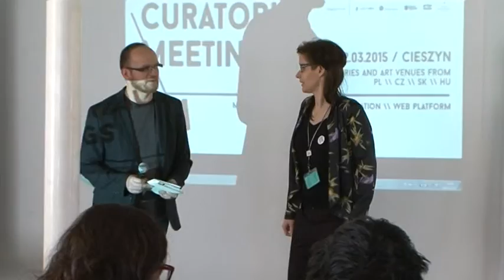Curatorial Meetings / Introduction – Zuzana Stefkova 09 // CZ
Presentation panel / Czech Republic
Introduction – Zuzana Stefkova